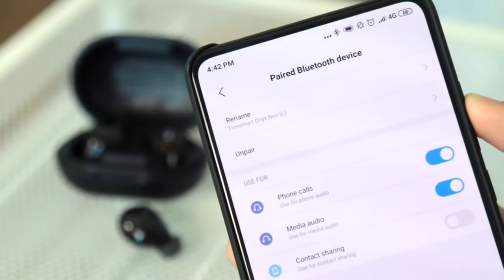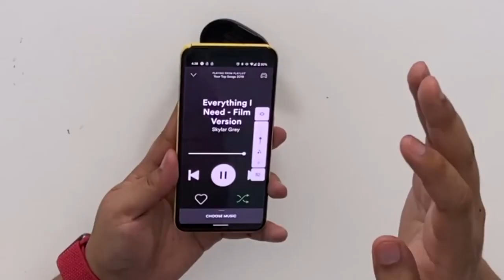Tronsmart Onyx Neo - نظرة علي سماعة